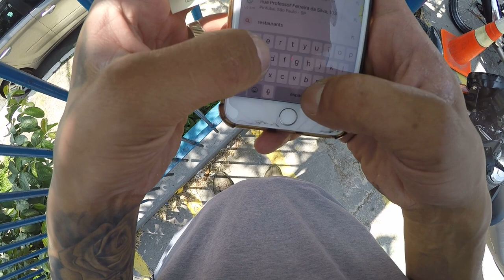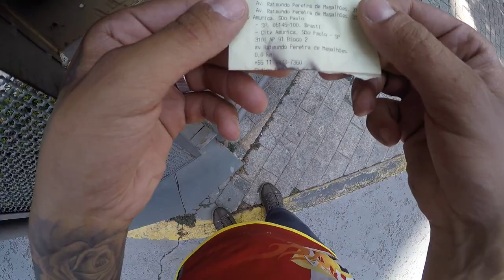MOTOVLOG || UM DIA COMIGO NO TRAMPO